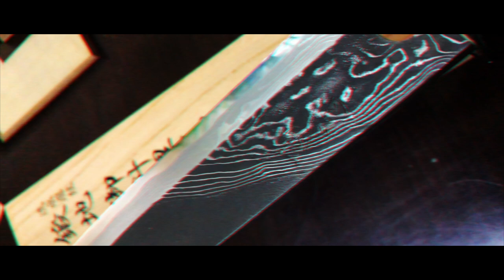2019China Beijing vlog | 0225一把被炒到5位数的菜刀，到底是什么样子的？秘之刃，重房作！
带你看看几把被炒起来的小刀刀，但是确实有内涵～
5:51秒进b-roll～